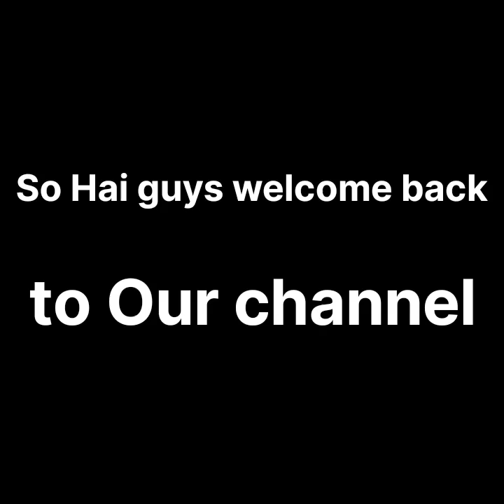farm house tour